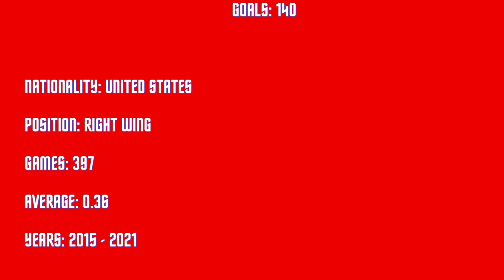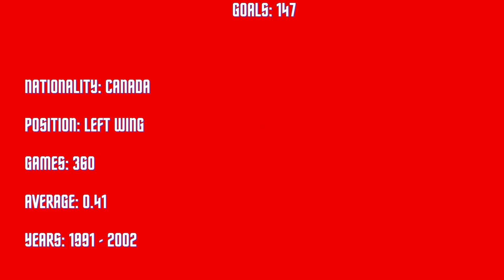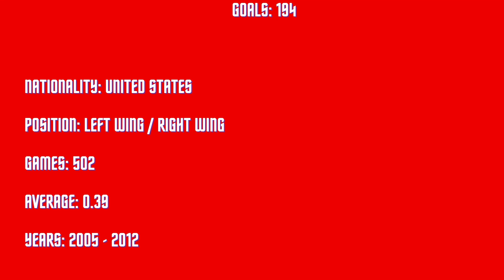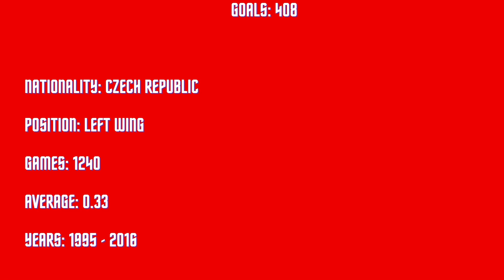New Jersey Devils All-Time Goalscorers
- Track: Ahxello - Revolution